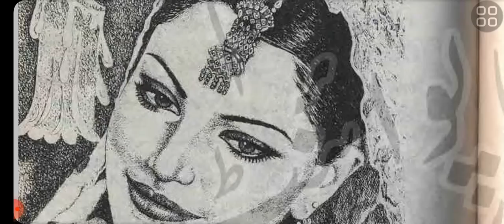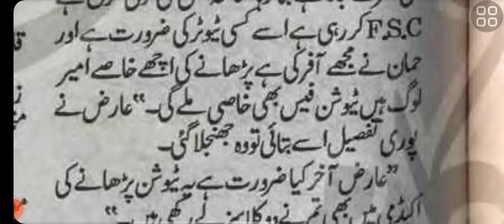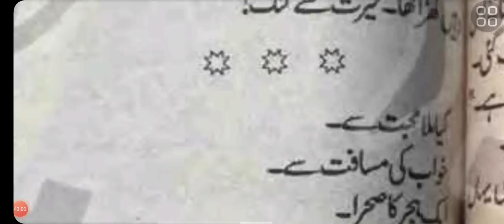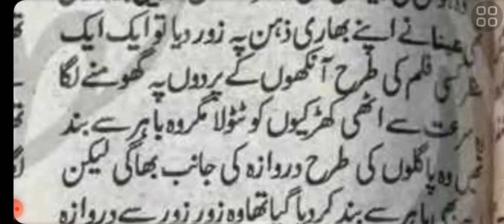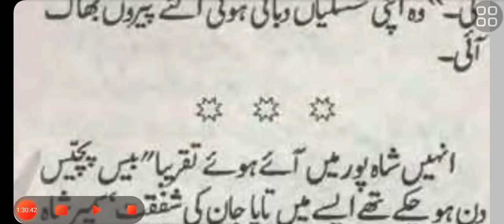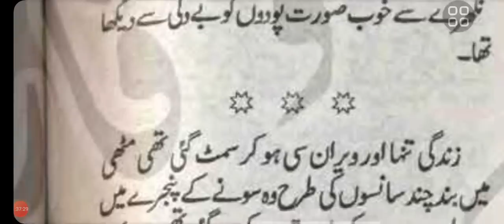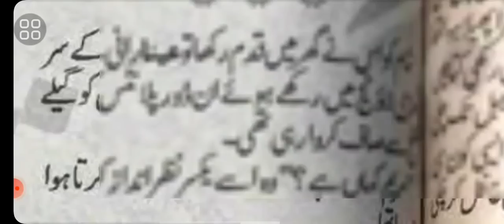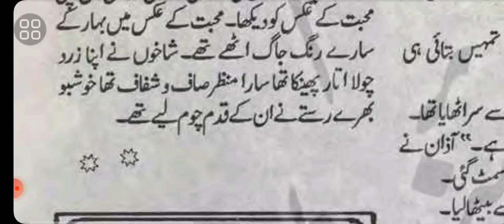nikah revenge love firstsight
kidnapping emergency nikah love first sight village havaili politics dhoka sazish jealousy # misunderstanding
chalo kuch diye jalayen
by durr e suman saleem